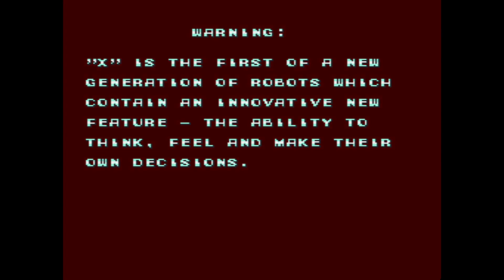Mega Man X Gameplay Parte 1/2 - 4 de Junho de 2023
Zerando mais uma vez um dos meus jogos favoritos!
(I'll be finishing one of my favorite games once again!)

1:39 Highway Stage
3:54 vs Vile

5:53 Chill Penguin Stage
8:55 vs Chill Penguin

10:21 Storm Eagle Stage
14:48 vs Storm Eagle

16:30 Spark Mandrill Stage
19:55 vs Spark Mandrill

21:18 Flame Mammoth Stage
24:03 vs Flame Mammoth

28:19 Armored Armadillo Stage
30:37 vs Armored Armadillo

33:12 Boomer Kuwanger Stage
36:15 vs Boomer Kuwanger

38:10 Sting Chameleon Stage
43:09 vs Sting Chameleon

45:09 Launch Octopus Stage
50:34 vs Launch Octopus